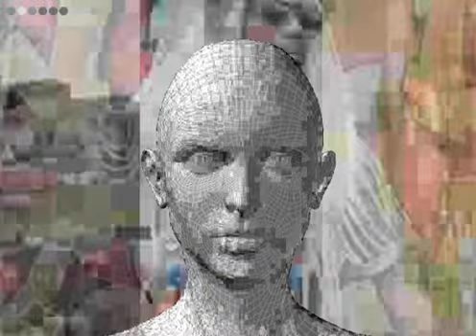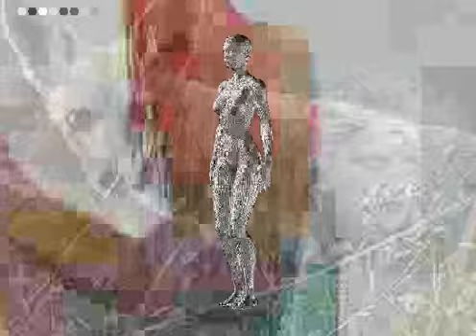a bit of sign69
random animation and random audio